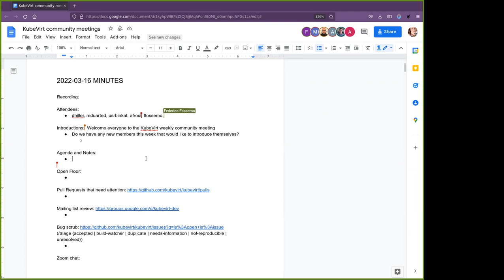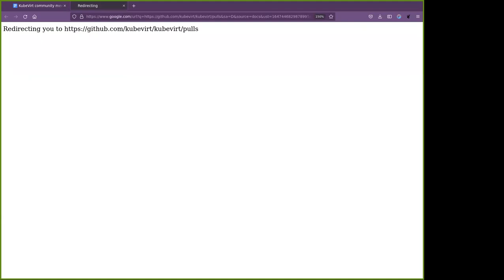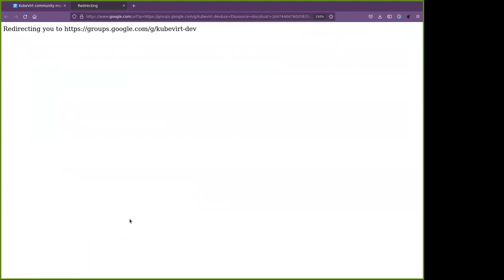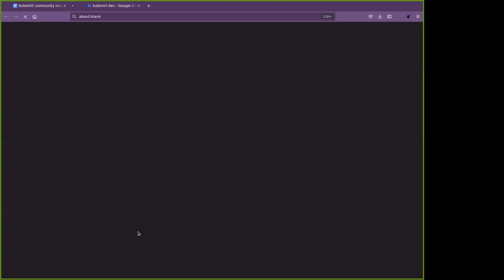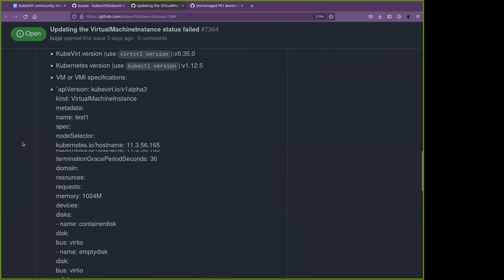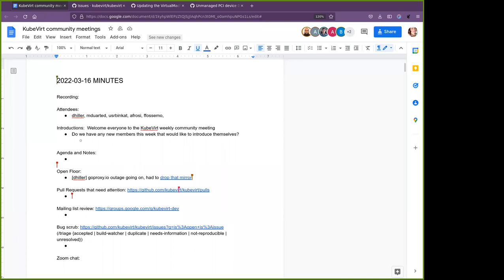KubeVirt Community Meeting 2022-03-16